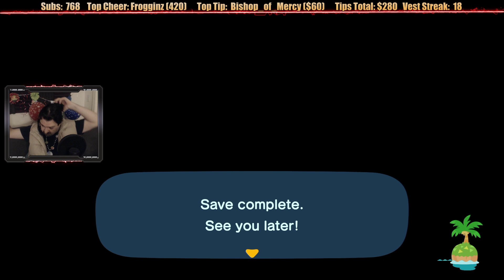Animal Crossing: New Horizons playthrough pt12 - The Quest To Raise More Bells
This is my ongoing "chill" playthrough of Animal Crossing: New Horizons on the Nintendo Switch, with live commentary!